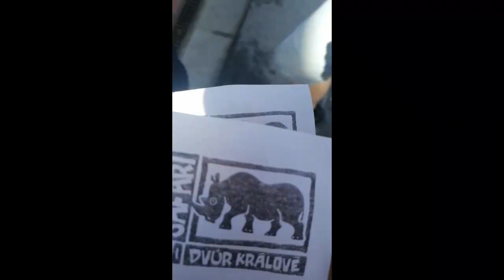TO EXISTUJE??!! l Vlog v ZOO